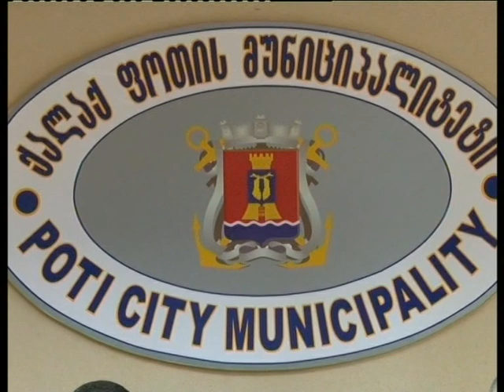ვის და რატომ გადასცეს უსასყიდლოდ ქალაქის საკუთრებაში არსებული მიწის ნაკვეთი?